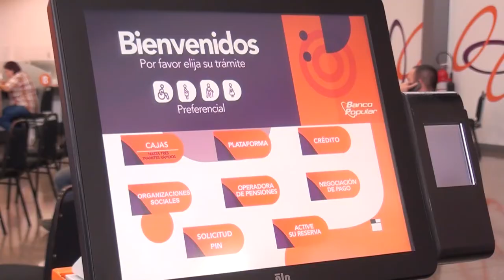Banco Popular tiene grandes ofertas en alhajas para el Día de la Madre